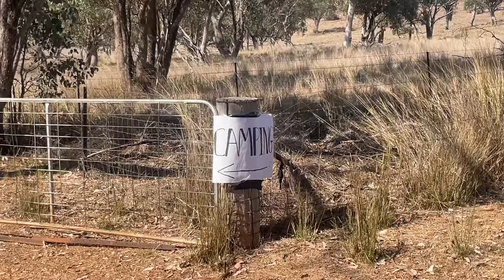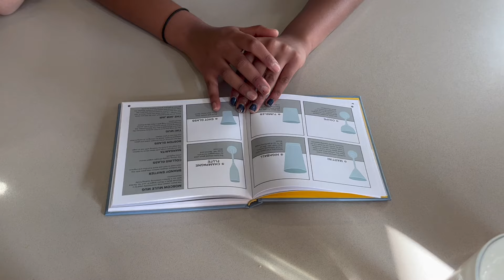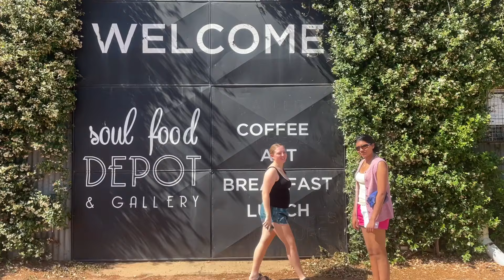city girl takes on farm life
Somehow I ended up going to 3 farms in 3 days. So I hope you enjoy this calm and relaxing video of my friends and I embracing the country life.

love you always xx